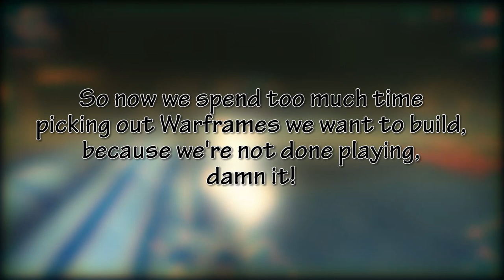Robot Ninja Assassins! ASSASSINS! - Warframe (Pt. 2)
Watch Jared and myself take on our first missions as Tenno worthy of these robot ninja suits people call Warframes. This is what I'd call part 2 of 2 for getting our ship to nominal running conditions. (i.e.: The looong tutorial) There's been tons of Warframe update s over the years since it's release and I think it's finally time to give it a try. So here we go! Let's play Warframe -  Pt. 2 ! 😁
in this episode we finish the long tutorial and move onto bigger and better things waiting for us! It's time we got these ankle bracelets off, and brain bombs disarmed. Yes, brain bombs.

Warframe is a free to play cooperative third-person shooter video game developed by Digital Extremes for Microsoft Windows, PlayStation 4, and Xbox One. In Warframe, players control members of the Tenno, a race of ancient warriors who have awoken from centuries of cryosleep to find themselves at war with different factions. Warframe is an action based mmorpg worth checking out.

(..and the song[s])
March of the Spoons
Nonstop
Jerry Five

Falling Forwards
HopScotch